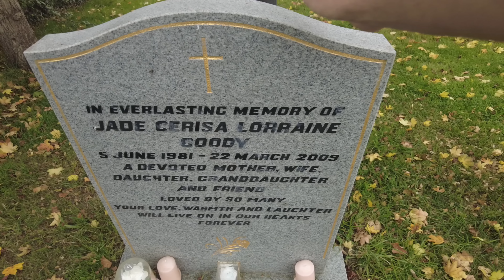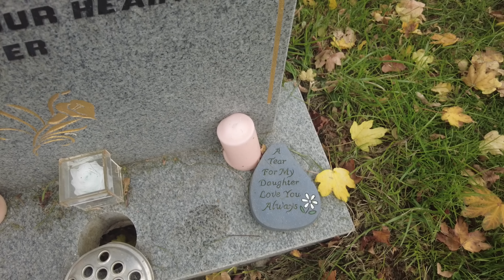Jane Goodys Grave Starr of Big Brother. Famous Celebrity Graves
Jade Goody was an English television personality. She came to public prominence in 2002 when she appeared on the third series of the Channel 4 reality show Big Brother. She went on to star in her own television programmes after her eviction from the show, which in turn led to her launching a variety of products under her own name. Immediately criticised by the British press for her perceived lack of decorum and intelligence, Goody was dubbed by multiple outlets as "the most hated woman in Britain".[The country's celebrity magazines were less derisive, publishing reports of her affable nature and competent school performance from those who knew her.